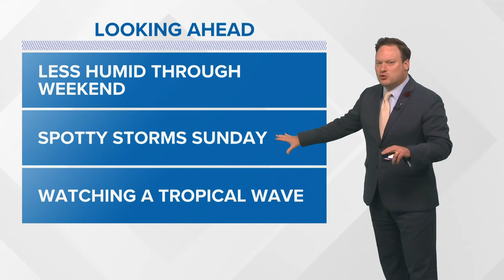Thursday PM Tropical Update: Caribbean system; Mindy, Hurricane Larry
Tropical moisture will begin surging up the coast of Mexico along the Gulf, but anything that develops should stay to the west. Chris Franklin explains.

Caribbean disturbance
We're now watching a tropical wave in the NW Caribbean for development. It won't do much over the next few days, but by Saturday and Sunday it'll be in the Bay of Campeche. It does have a low chance to develop as it drifts NW. It will be steered around a ridge of high pressure extending into the central Gulf of Mexico. It is possible it spins up into a depression or storm, but with the ridge growing stronger it would be difficult for the system to get very far north in the Gulf. However, we'll likely see moisture from this across the Gulf Coast.

Mindy
Mindy is a tropical depression in southern Georgia Thursday morning. It will move back into the Atlantic and head east over the coming days.

Larry
A slowly weakening Larry could impact Bermuda with strong winds as it travels east of the island. Strong wind could also impact the Canadian Maritimes by Friday and the weekend as it transitions to an extra-tropical system.